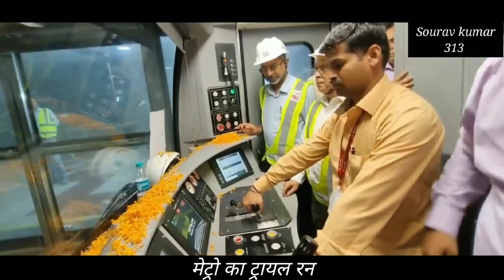India first underwater metro train project in kolkata || Metro railway kolkata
Metro railway kolkata
underwater metro train